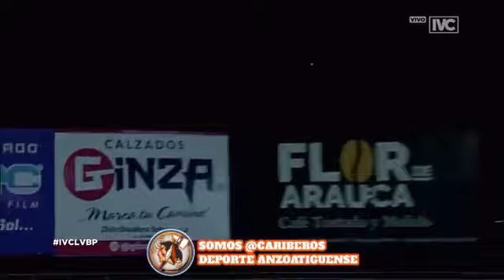Cariberos TV - Herlis Rodriguez conecta doble impulsor de la tercera de Caribes